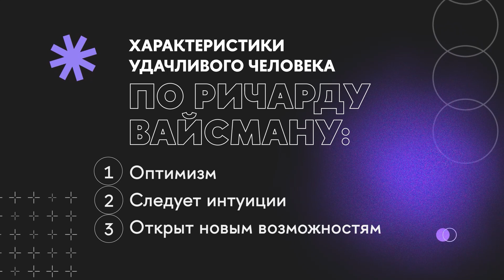+/- 10 минут. Психология удачи | Можно ли влиять на удачу?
В первой части серии коротких видео о психологии удачи Ольга Абрамова, кандидат психологических наук, социальный психолог со специализацией в инновациях и лидерстве, старший преподаватель факультета социальных наук онлайн-магистратуры «Прикладная социальная психология»‎, рассказала о том, какими характеристиками обладают удачливые люди, можно ли повлиять на свою удачу, как социальный капитал влияет на удачу?